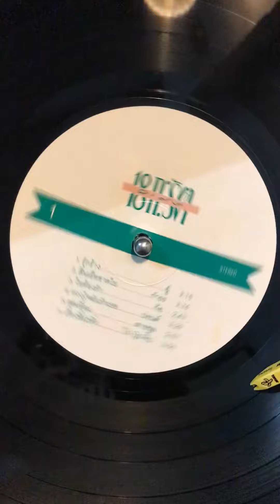18 Carats - 80s Thai Pop/ Synth Pop/ Pop Rock 4